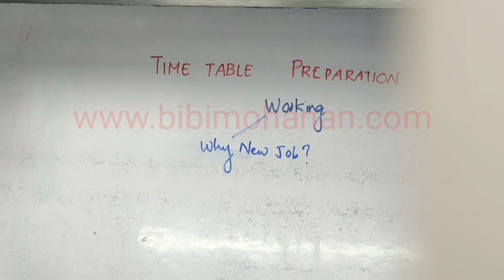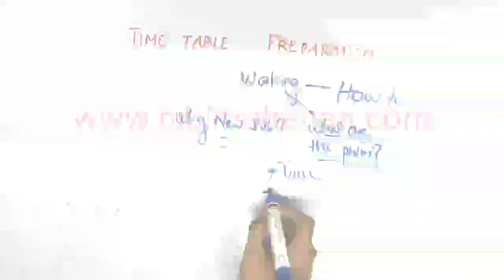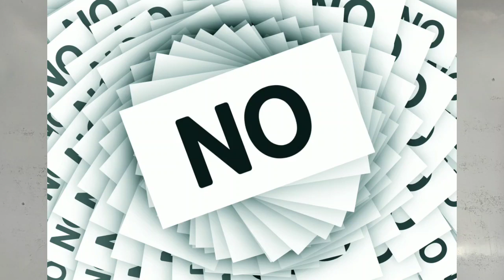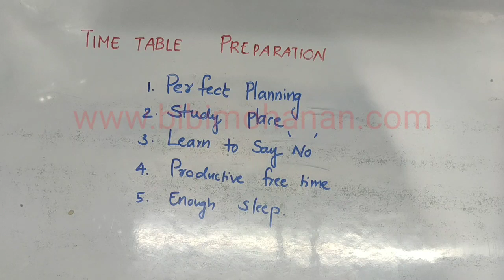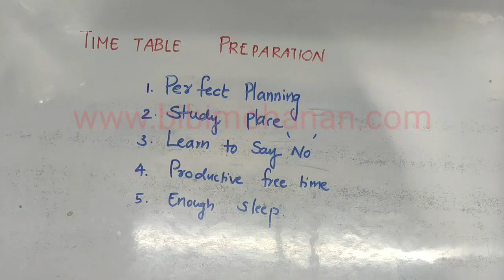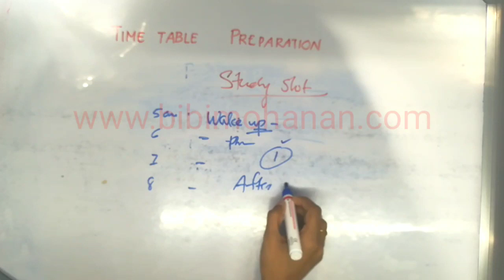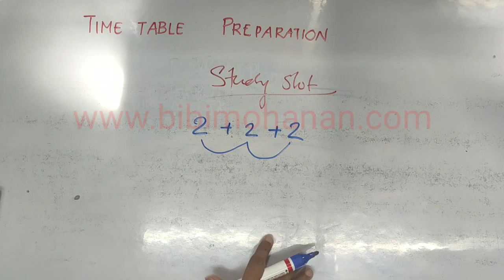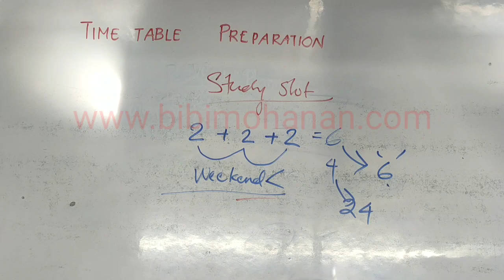Study Time Table for Working Professionals ജോലിക്കാർക്ക് പഠിക്കാനുള്ള ടൈം ടേബിൾ My Notebook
9. Six steps for Effective Study നന്നായി പഠിക്കാം

13. OMR sheet download

pscmotivation, degree level psc exam questions and answers
my notebook
psc bulletin

psc
kerala psc
psc driver
kerala rashtreeyam malayalam psc
psc news

pscpreparation degree level psc exam questions and answers
my notebook
psc bulletin

psc
kerala psc